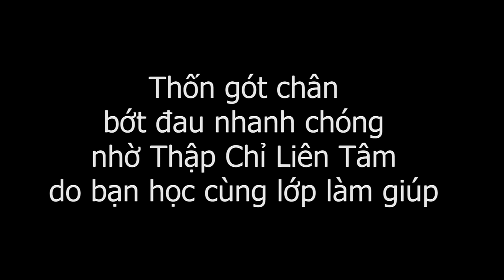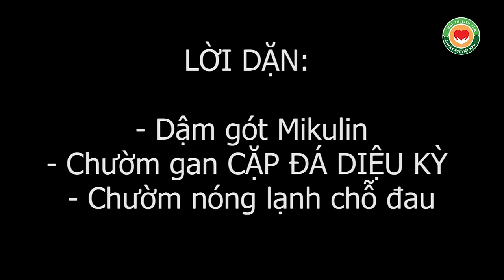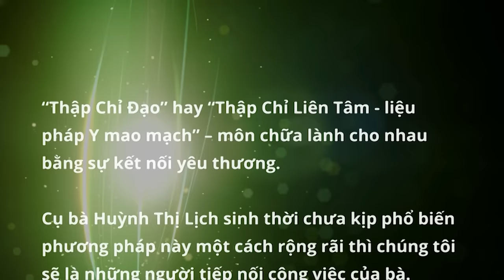Hướng dẫn chữa Đau thốn gót chân hiệu quả với Bấm huyệt Thập Chỉ Đạo, ai cũng làm được